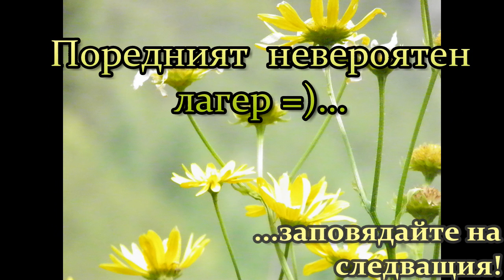Sport Camp Maxima-Maliovitsa 2010